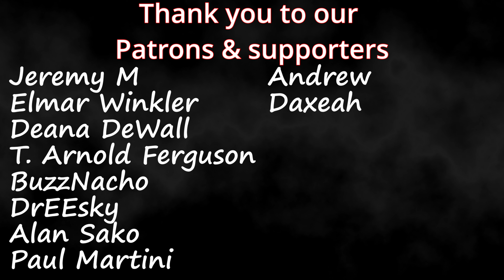Home Free | "Playing With Fire" (Official Music Video) | Couple Reaction!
Timestamps **
Intro (0:00)
Reaction(0:29)
Review(5:58)